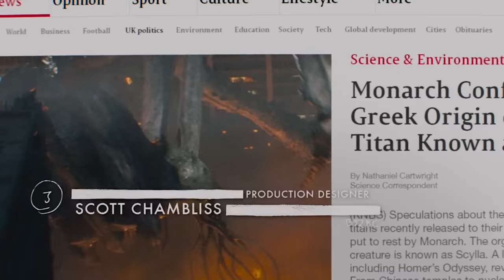Godzilla X Kong Shimo Trailer: Skar King and New Titans Breakdown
Godzilla X Kong Shimo Trailer 2024. Godzilla vs Shimo, Kong vs Shimo, Kong vs Skar King, Scyalla, New Titans, Suko, Godzilla X Kong Sequel Teaser & Future Godzilla Movies

Covering Godzilla X Kong Trailer The New Empire 2024 Movie. Godzilla vs Kong Sequel. Son of Kong Suko Explained, Kong's New Infinity Gauntlet Weapon. Kong Godzilla Teamup vs a new  Titan Skar King in the Hollow Earth, threatening to take over the Earth. Shimo Titan Explained. New Titan History Explained, Kong Origin and Godzilla Origin Explained. The history behind all the Titans. And how they were created. The origin of Skull Island. The Kong Throne in the Hollow Earth. And why Godzilla and Kong's race became the protector of humans on the surface. Monarch Legacy Of The Monsters Episodes Explained. Godzilla Minus One Comparison

The movie will largely be a Hollow Earth based movie, after the Godzilla vs Kong Ending and Post Credit Scene where Monarch returned to the hollow earth to create a research base and start exploring more. And Kong moved back to the Hollow Earth. Encountering this new King Titan Orangutan.

And what their plans are long term for the monsterverse movies in the future. I'll do more Godzilla X Kong Trailer videos when they release more footage!

More Marvel Trailers soon Avengers 5 Kang Dynasty Trailer, Avengers 6 Secret Wars Trailer, Captain America 4 and more Fantastic Four Teaser videos!

My Full Godzilla X Kong Breakdown and Easter Eggs video for the entire movie will post later this week after it comes out in theaters!